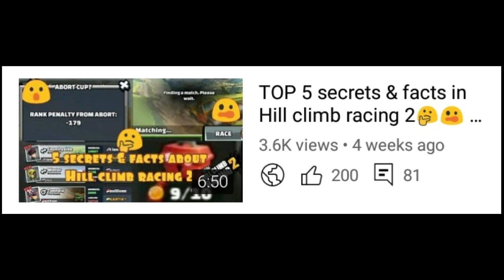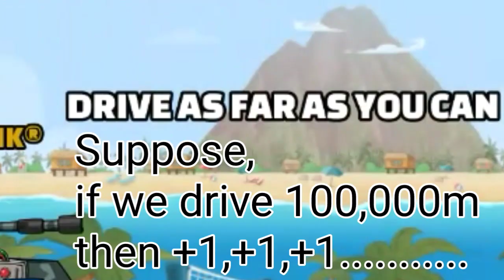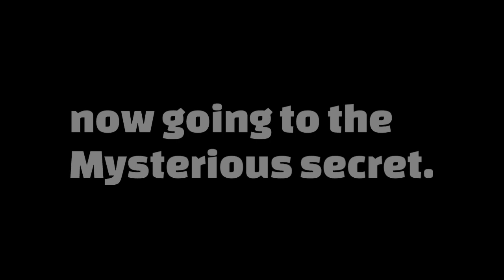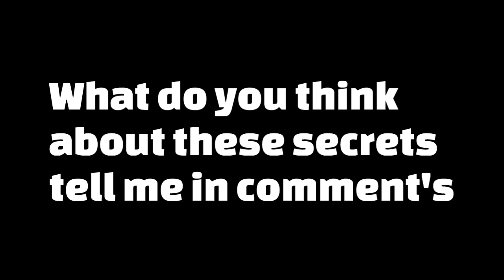5 Secrets in HCR2! 😨 | EP.3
Be the Best Uphill Driver in this Multiplayer Racing Game! Race & Win!

From the Creators of the Original Hill Climb Racing Comes Hill Climb Racing 2! It's Bigger, It's Better And It's Much Much Funner!?

Hill Climb Racing 2 is a free to play online multiplayer racing game with dozens of tracks, cars and character customization at your fingertips.

Feature List:

🚗 Unlock 20+ New Race Cars And Bikes!

Drive your way through the trophy road to earn new medals from cups and unlock the ability to purchase new cars, bikes, trucks and even an epic tank with your hard earned coins received from racing. With over 20+ vehicles to unlock, pick the one that climbs you to the pole position!

🔧 Upgrade Your Vehicles!

Purchase upgrades with coins won from car racing and use them to improve your ride. With over 16 unlockable parts to choose from, combine and collect these parts to improve your performance! Mix the upgrades in unique ways to maximize your driving capabilities and race to the top!

🎩 Customize Your Car And Your Character!

Earn and unlock a variety of customization options for both your character and also your garage of vehicles! Look cool while racing and tailor your character to your own unique style! There are thousands of combinations! Then take it to the next level up and customize your car with different skins and tires to make your racer truly unique!

🏁 Classic Adventure Mode

The popular adventure mode from Hill Climb Racing 1 also makes it’s return in this sequel! See how far you can drive in this endless race mode! Earn coins to upgrade your vehicles and help you with the online cup’s mode and multiplayer team events!

👨‍👩‍👦‍👦 Team Up With Your Friends Online & Compete!

Take part in online races with your friends. Create or join a multiplayer race team and see how high in the leaderboard you can reach! With online multiplayer leaderboards and events that change weekly there’s a host of activities to take part in! And as an added bonus a weekly multiplayer team chest to unlock, so there’s plenty of incentive to make your dream team and play online with your friends!

🕹 Arcade Fun And Stunt Tricks!

Perform Stunts, flips and wheelies or crash your car trying! With our unique physics based car simulation you can pull off daring stunts that other car games can’t compete with! Unlike most racing games, stunts can help you boost your performance and unlock even more coins for you to spend on upgrades!

🏆 Race To Win In Multiplayer Games!

In Cup’s mode you drive against 3 other online players. Battle it out and race to the finish line in the quickest time possible! The Cup’s mode will have you driving and competing in multiplayer games with hundreds of different levels in a variety of terrains. From driving through the scenic Countryside to the dangerous Frostfire Caverns!

Remember that we're always reading your feedback and are hard at work creating new original content for our car games: new cars, bikes, cups, levels and features for Hill Climb Racing 1 & 2. If you find a bug or have a crash let us know so we can fix it. We really appreciate it if you'd report what you like or dislike and any issues you may have with our driving games to , please include your device make and model.

* Tutorial improvements
* New Adventure Map: Gloomvale
* New driver looks - Ivar Icegrille
* New vehicle paint - Ivar's Super Diesel (With sick spinners)
* Removed Daily Neckflips Tasks (Be nice or we will add them back)
* Removed hard maps from all Daily Task types, except distance
* Additional improvements to Daily Tasks